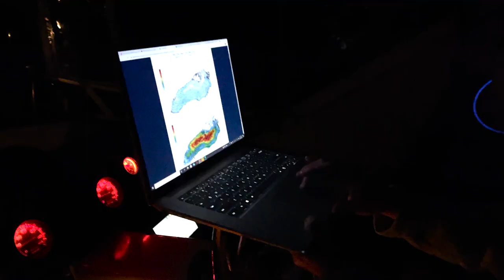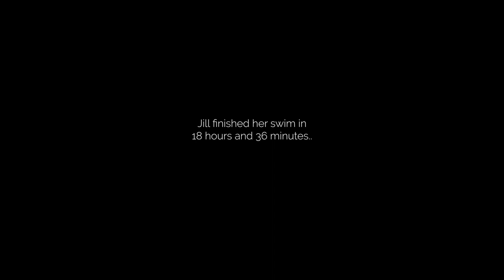Swimming 52 Km Across Lake Ontario - Solo Swim by Transplant Survivor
Transplant survivor Jillian Best swims 52 km across Lake Ontario to raise funds and awareness for organ donation and her non profit foundation Move For Life.

When the COVID-19 pandemic began, Jillian Best formed a powerful team of organ donation advocates, the “Move for Life Foundation“.
Their mission is to raise awareness for organ donation and reduce the wait list for an organ transplant.

For their first fundraising event, Jill trained relentlessly to swim 52km across Lake Ontario.

The money raised from this event has been donated to the transplant program at London Health Science Center, the hospital that saved her life March 3rd, 2016 when she underwent a successful liver transplant surgery.

This solo swim across the Great Lake was in fact an incredible team effort.

The Move for Life team and 12 person crew that assisted Jill across the lake worked together for nearly 19 hours to make this dream come true.

SWIMMER:
Jillian Best - @jillian_best

Those who made it possible (CREW):

PILOT:
Christine Arsenault - @carsenault26

CO PILOT:
Rick McLean

SWIM MASTER:
John Scott

SWIM COACH:
Benoit Raymond - @benoit324

PACERS:
Grey Brett - @chasing_greytness
Vanessa Treasure - @itsmymomentm
Steve Hulford - @stevehulford

ZODIAC DRIVERS:
Zach Best - @watchzachgo
Crissy Pastorius -  @crissypastorius
Steve Hulford - @stevehulford
Kat Borczak - @katborczak

PARAMEDIC:
Crissy Pastorius - @crissypastorius

DOCTOR:
Mayur Brahmania - @mbrahmania

DIETICIAN:
Lynne Sinclaire

LAND CREW:
Brad Tilson - @brad.tilson
Sylvie Charbonneau
Mai Tilson - @maitilson
Andy Moncrieff

VIDEOGRAPHER:
Kyle Grayson - @heycarrrl

Beginning excerpt from 'Scorz – That’s Life Letra / That’s Life'